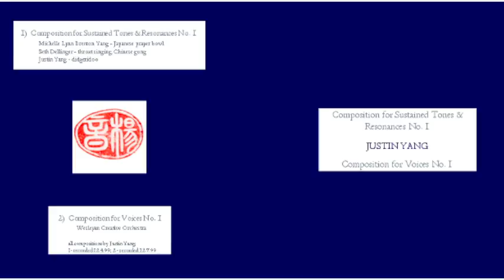Composition for Voices No 1 Version 1 and Version 2